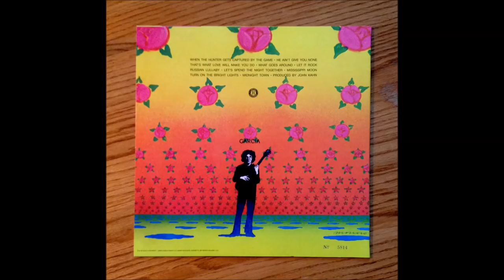Jerry Garcia - Compliments (1974)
Remastered edition with bonus tracks

1 Let It Rock 0:00
2 When The Hunter Gets Captured By The Game 3:14
3 That’s What Love Will Make You Do 6:04
4 Russian Lullaby 9:54
5 Turn On The Bright Lights 13:01
6 He Ain’t Give You None 18:40
7 What Goes Around 22:05
8 Let’s Spend The Night Together 25:15
9 Mississippi Moon 28:58
10 Midnight Town 32:05

Bonus Material

11 That’s A Touch I Like 35:28
12 (I’m A) Road Runner 39:08
13 It’s Too Late 43:18
14 I’ll Forget You 47:47
15 Tragedy 51:07
16 Think 54:68
17 I Know It’s A Sin 59:12
18 Lonesome Town 1:01:52
19 Cardiac Arrest (Studio Jam) 1:08:12
20 Back Home In Indiana 1:09:52

Musicians

    Jerry Garcia – guitar, vocals, classical guitar
    Arthur Adams – guitar
    Michael Omartian – piano, tack piano, Fender Rhodes
    John Kahn – bass, horn arrangement, string arrangement
    Ron Tutt – drums
    Merl Saunders – organ
    Larry Carlton – guitar

Production

    John Kahn – producer
    Ron Malo – engineer
    Richard Loren – production assistant
    Joshua Blardo – production assistant
    Ramrod – equipment
    Steve Parrish – equipment
    Victor Moscoso – cover artwork

Additional personnel

    Bobbye Hall – percussion on tracks 1-3 and 7-8
    Melvin Moore – trumpet on tracks 3 and 5
    Gene Connors – trombone on tracks 3 and 5, horn arrangement
    Jackie Kelso – saxophones on tracks 3 and 5
    Amos Garrett – trombone on tracks 4 and 7
    Joel Tepp – clarinet on track 4
    Richard Greene – violin on tracks 4 and 8
    Merry Clayton – background vocals on tracks 6 and 10
    Clydie King – background vocals on tracks 6 and 10
    Patty – background vocals on tracks 6 and 10
    Geoff Muldaur – clarinet on track 7
    Maria Muldaur – background vocals on track 8
    Ben Benay – rhythm guitar on track 9
    Tom Rose – clarinet on track 9
    John Rotella – e flat clarinet on track 9
    Willie Green – b flat clarinet on track 9
    Gary Ray – b flat clarinet on track 9
    Julian Sheer – bass clarinet on track 9
    Sid Page – violin on tracks 9-10
    Carl Pedersen – violin on tracks 9-10
    Nathan Rubin – violin on tracks 9-10
    Emily van Valkenburg – violin on tracks 9-10
    Miriam Dye – viola on tracks 9-10
    Nancy Ellis – viola on tracks 9-10
    Terry Adams – cello on tracks 9-10
    Judiyaba – cello on tracks 9-10
    Ray Siegal – string bass on tracks 9-10
    Arnie Egilsson – string bass on tracks 9-10
    Sid Sharp – contractor on tracks 9-10
    David Nichtern – guitar on track 20
    David Grisman – mandolin on track 20
    Vassar Clements – violin on track 20